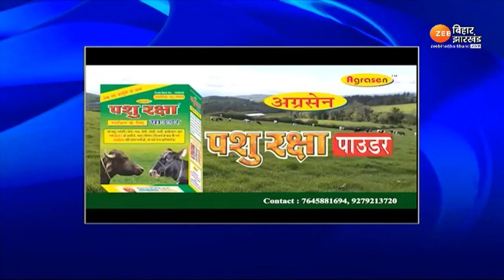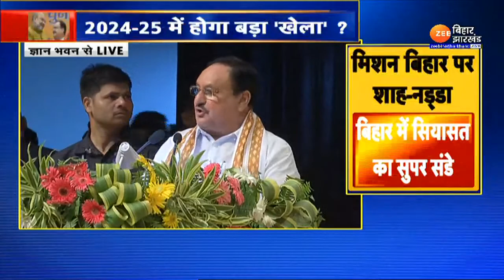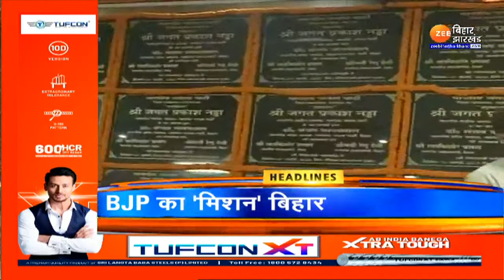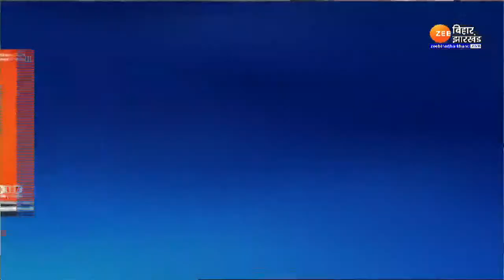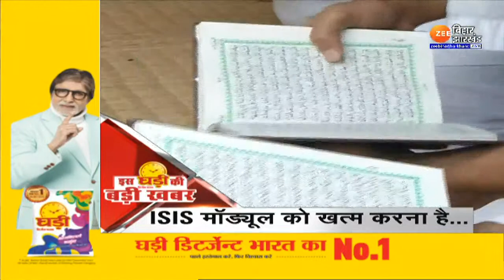'10 करोड़ कैश-मंत्री पद'...झारखंड सरकार गिराने का ऑफर फेल ? । Jharkhand । Jamtara । Congress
'10 crore cash-minister post'...offer to topple Jharkhand government failed? , Jharkhand Jamtara. Congress